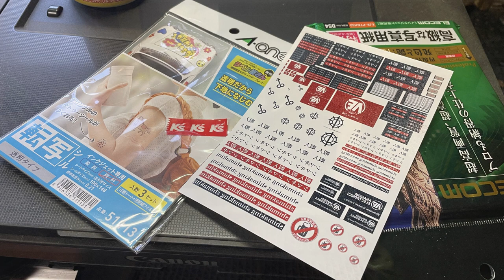ちょいプラ スコープドッグ 塗装やらかした！失敗制作日記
塗装は難しい